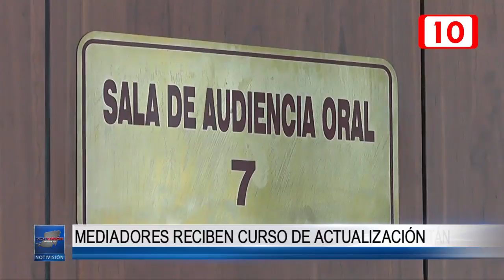97169 Mediadores reciben curso de actualización